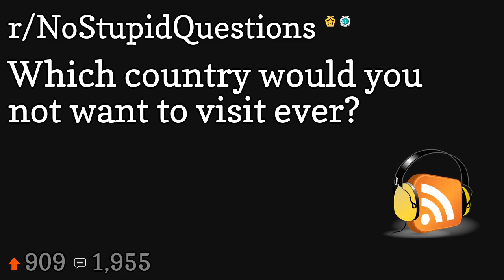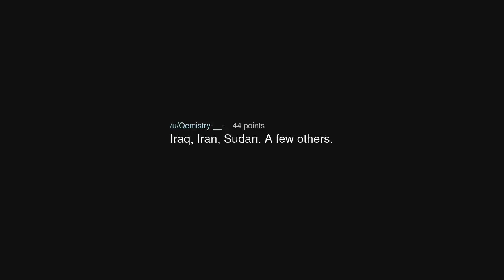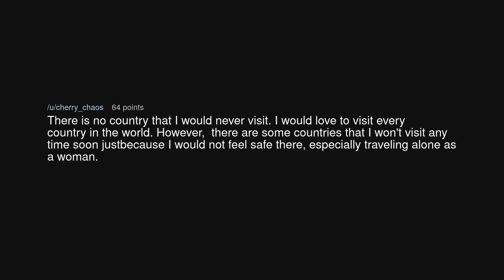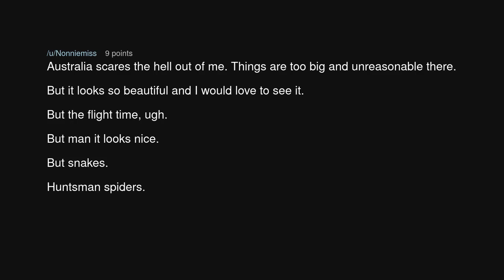Which country would you not want to visit ever?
Which country would you not want to visit ever? (r/NoStupidQuestions)

Source: AntiqueOrder7366 on Reddit (link removed at the insistence of YouTube)